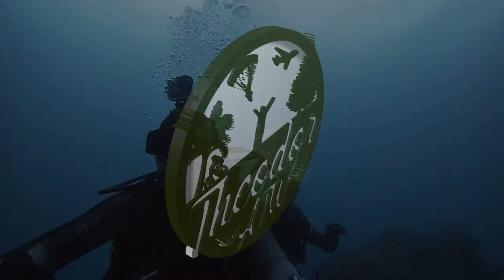Bardonecchia Bike Park - Track 25D - Dr. Jekyll - 2021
Riding in Bardonecchia and testing different tracks.

This video shows the track 25D.